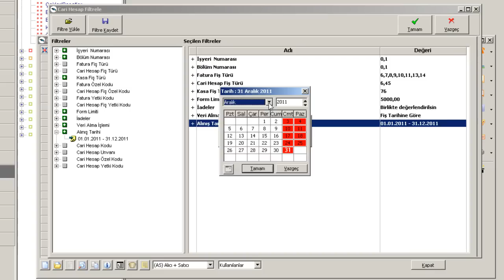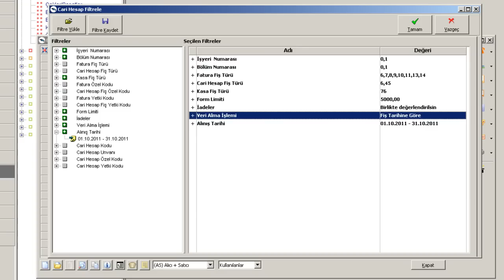Logo Yazılım Ba Bs Formları 5